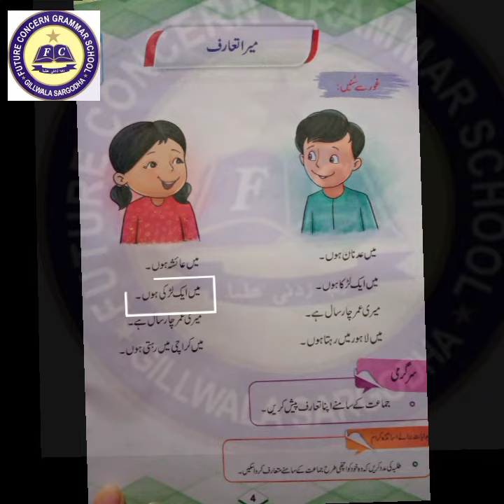Nursery Humari Duniya Lecture # 3 | FCG School | FCGV-602